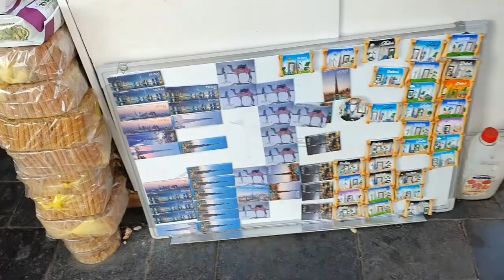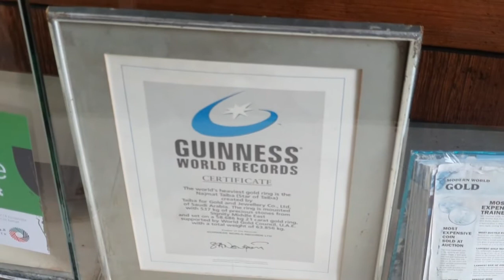Dubai Ka Sara Sona Jahape Surakshit Hai | Dubai Gold Souq | Vlog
A trip to Dubai isn't complete without a visit to the famous Gold Souk, one of the oldest and most fascinating traditional markets in the emirate. Whether you’re just browsing, or genuinely on the hunt for even the smallest amount of precious gold, walk through the glittering bazaar to find designs from around the world crafted with a variety of carats.

Love you!
SWABHI :)